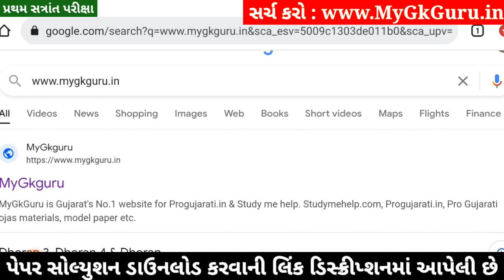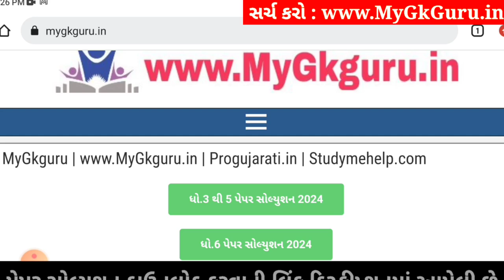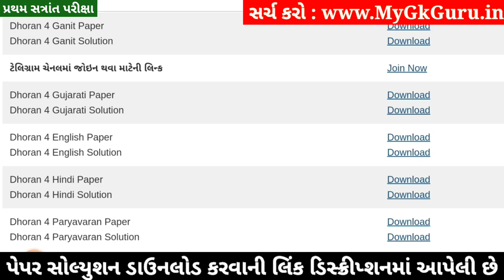Dhoran 4 Gujarati Paper Solution 2024 STD 4, Std 4 Gujarati Paper Solution 2024 40 Marks, 17 October